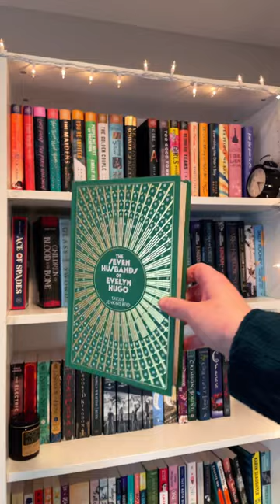booktube booktok bookrecommendations booklover bookworm